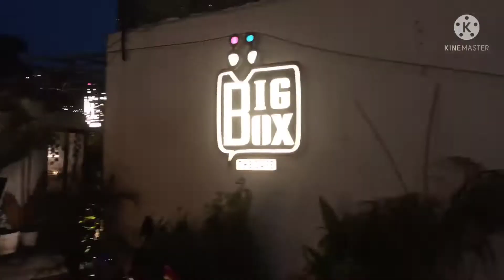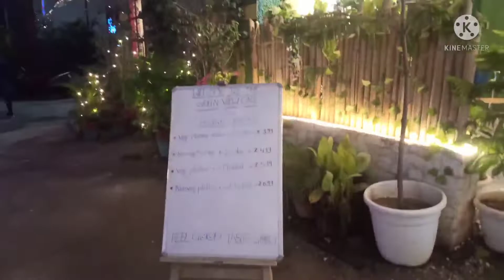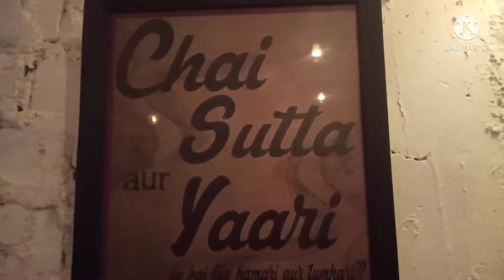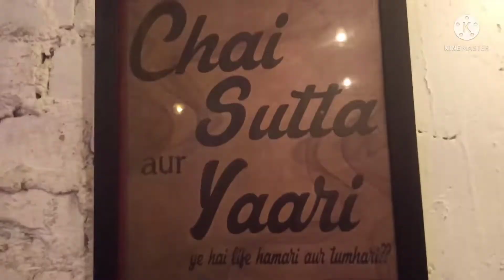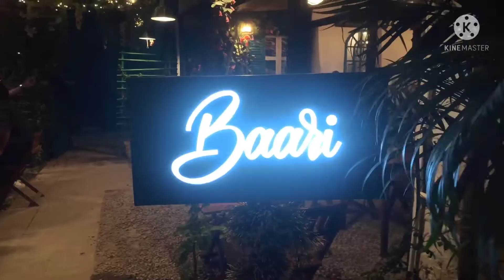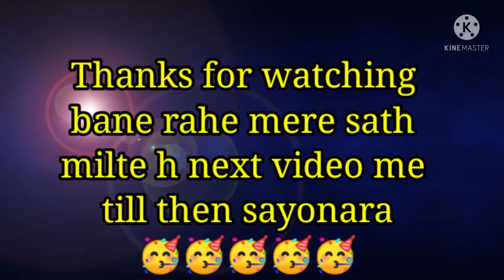Champa Gali | Saket Delhi | Best Place To Visit..........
Hello Guys
I hope Aapko ye vlog acha laga hoga

About Champa Gali:-
Champa Gali was nothing like what it looks like today. It was a vacant poultry farm (murgi farm) where people would be scared to go after dark until seven years back. In 2013, Jiten Suchede, a product designer and a hobbyist carpenter, was looking for a place where his neighbours won’t have a problem with his continuous thak thak noise. So, he got in touch with Kuldeep Singh, 52, a bus contractor and driver who owned this vacant poultry farm.

Sayonara